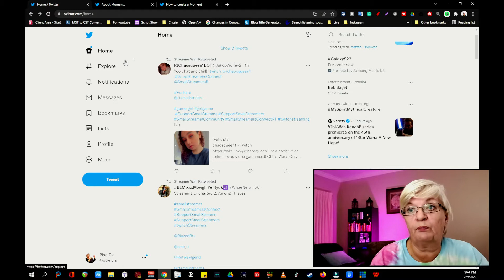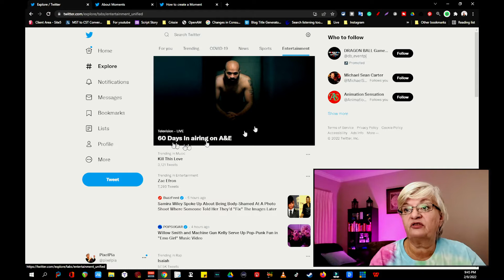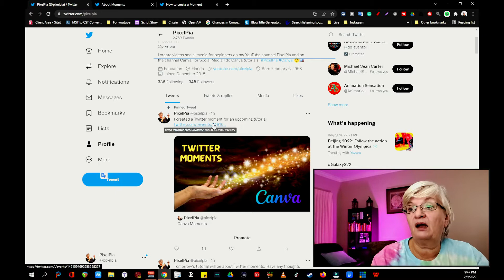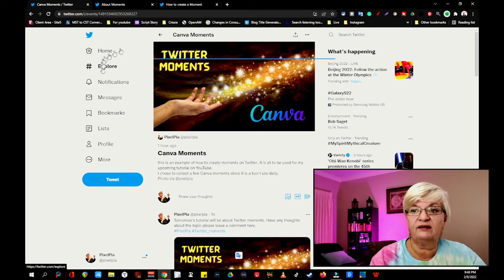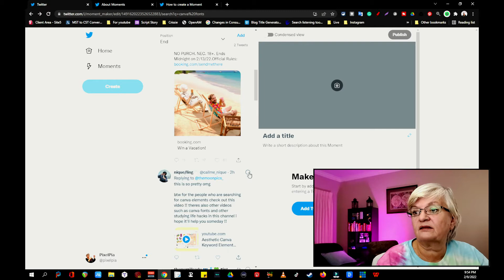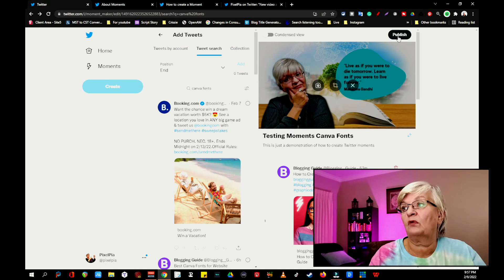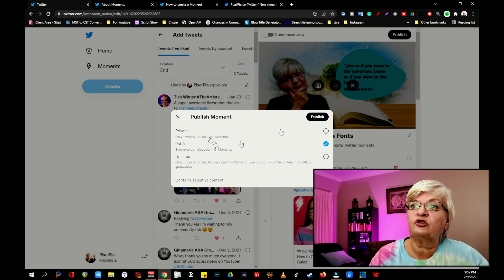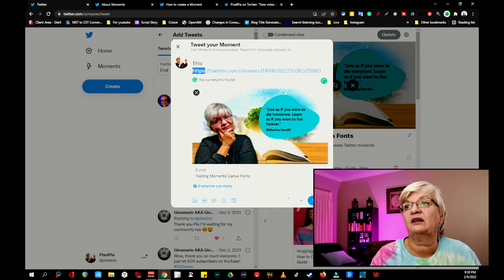What are Twitter Moments? How To Create a Moment! 🤔❓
Are you familiar with Twitter moments? Today I am showing you what they are and how you can create your own moment. Did you miss my tips about how to improve your Twitter profile? Here it is
Twitter Moments are a collection of tweets on a specific topic. Many are curated by the Twitter teams, but you can also create your own and I will walk you through all the steps in today's tutorials. Enjoy!

Looking for a podcast host of your own? Following this link to Buzzsprout gets you a $20 Amazon gift card if you sign up for a paid plan, and helps me out cover the cost for my hosting as well.